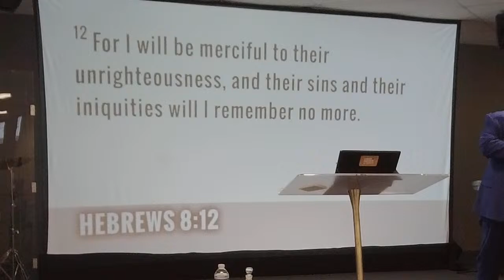04/14/24 | Give Us Barabbas | Pastor Aaron Meehan